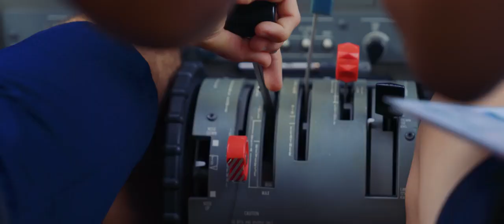FLOW G - EBEB Official Music Video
Performed, Written and Produced by Archie "Flow G" Dela Cruz
Mixed and Mastered by D' Sauce & Jnske

Titus Cee Films Production
Directed By Titus Cee
Camera/Aerial Shots Operated by Roldan Ocampo
Motion Graphics By Warren "Warz" Tablo

Ex Battalion Music™